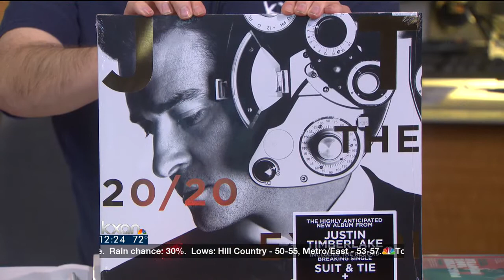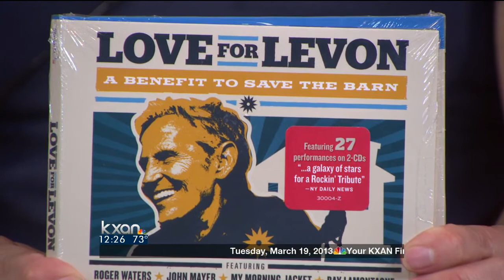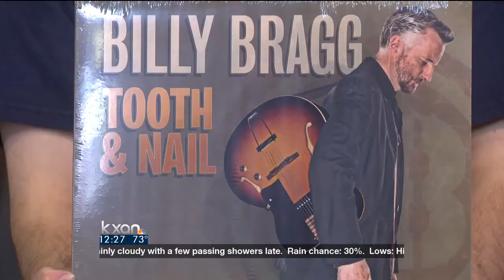New Music Tuesday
New Music Tuesday with Waterloo Records.